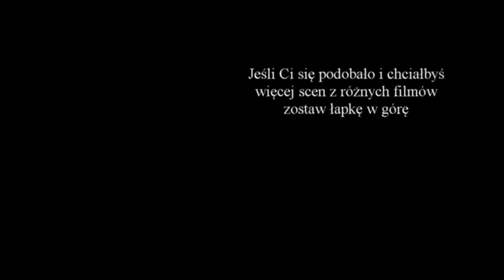Ślepnąc od świateł - Stryj ustawia Kubusia